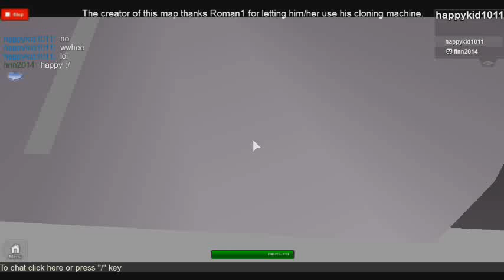happykid1011 magical adventures part 1 with finn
Can u survive?!?!?!?!?!?!?